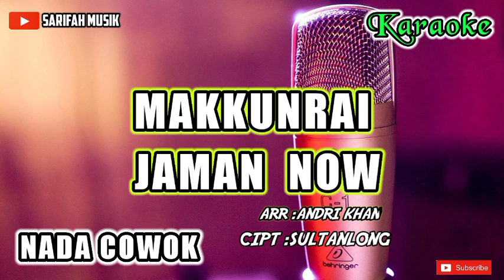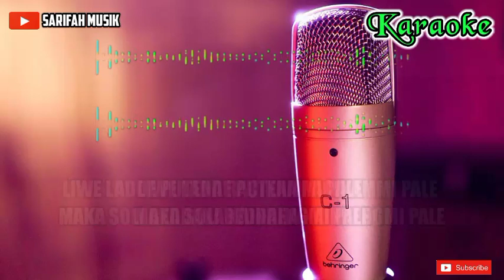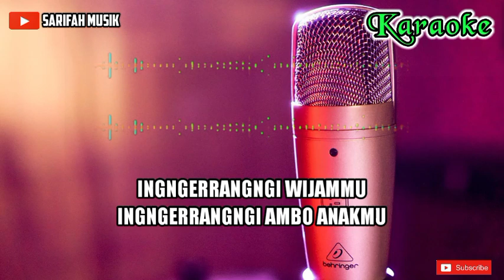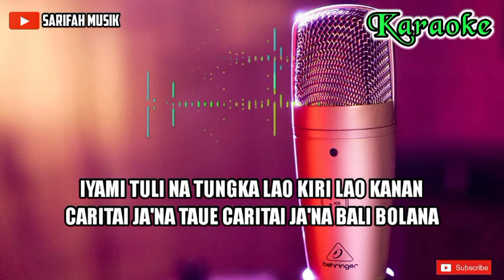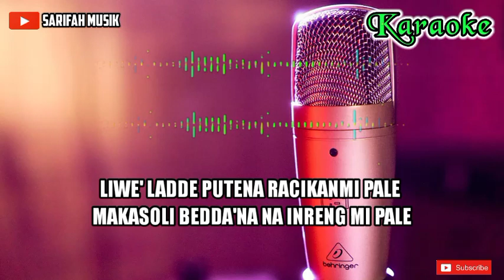MAKKUNRAI JAMAN NOW - KARAOKE || CIPT. SULTANLONG NADA WANITA + LIRIK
SILESSURENG OGI'KU

Semoga kalian semua suka dengan karaoke Bugis dan dangdut versi keyboard dari kami pastinya musiknya lain dari yang lain
TERIMKASIH!!!